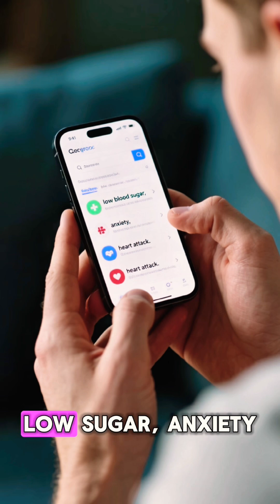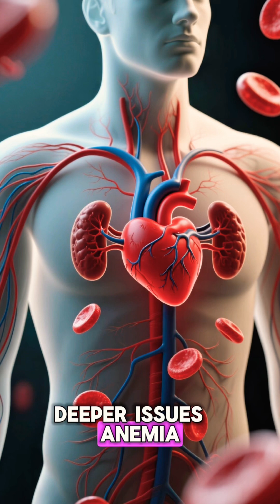Why You Get Dizzy When You Stand Up — The Hidden Cause Doctors See Every Day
Millions of people feel dizzy or light-headed the moment they stand up — but almost nobody knows the real medical explanation. As a doctor, I see this every single day, and the truth is both simple and important.
This short video explains Orthostatic Hypotension in a story-style narrative so everyone can understand it clearly.
If you’ve ever felt the room spinning after standing, this video is for you. Stay informed. Stay safe.